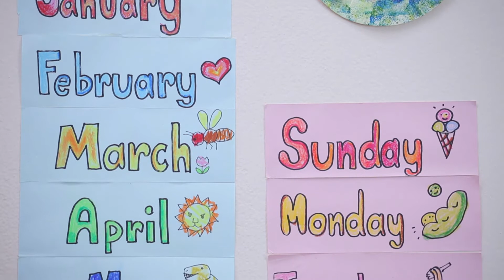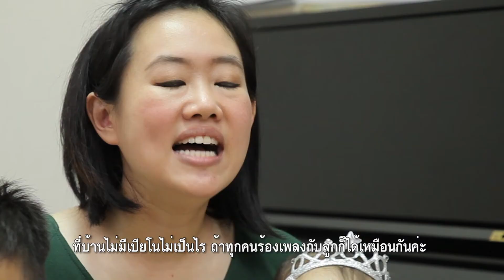I ไม่ตีก็ดีได้ I ตอนสื่อสารผ่านดนครี EP.6 / 8 พ.ย.60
ปรับพฤติกรรมลูกไม่ยากอย่างที่คิด  เพียงแค่พ่อแม่ใช้ความเข้าใจและใช้เทคนิคเลี้ยงลูกเชิงบวกอย่างสม่ำเสมอ จะช่วยให้ลูกเกิดวินัยเชิงบวกท่ี่ควบคุมตัวเองได้จากภายใน มีความเข้มแข็งทางใจและมีความสัมพันธ์ที่ดีต่อพ่อแม่

รายการไม่ตีก็ดีได้ ออกอากาศทาง อมรินทร์ ทีวี ช่อง 34